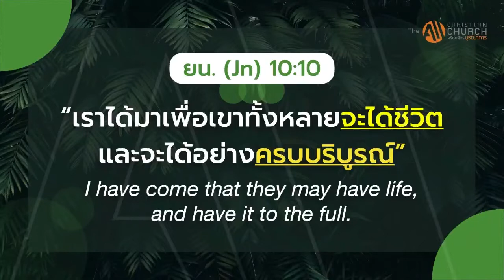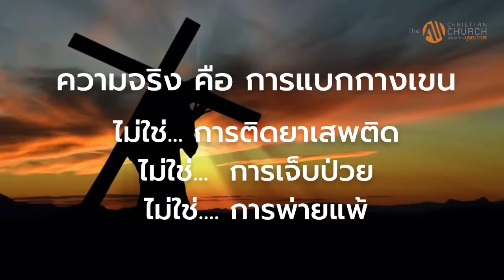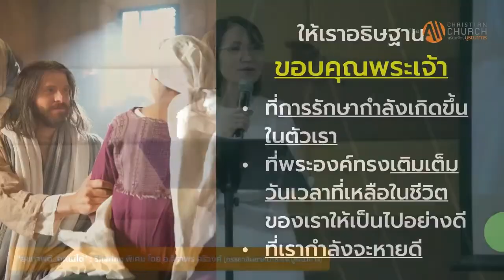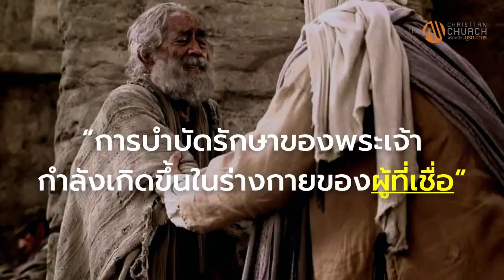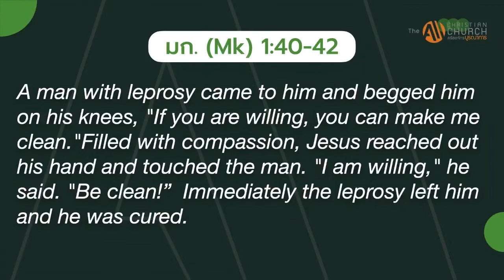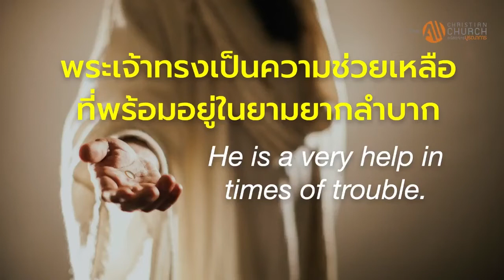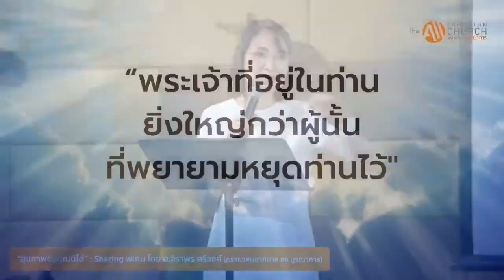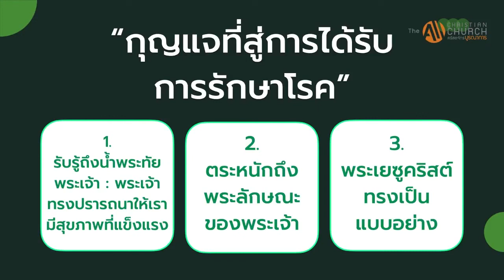EP.652 สุขภาพดี คุณมีได้ | Let's get healthy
คำบรรยายพิเศษ
โดย อ.จิราพร ศรีวงศ์
ภรรยาศิษยาภิบาล คริสตจักรบูรณาการ